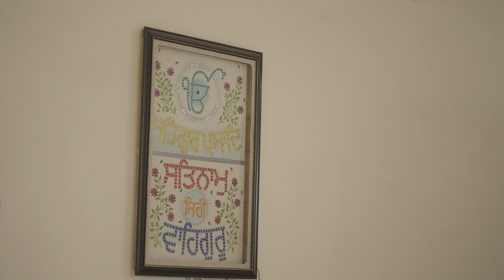New highlights shoot 2023 Video Sobatbir & Mandeep Jd photo point M 98140 16033 98778 99172